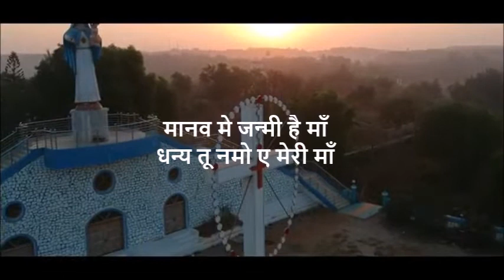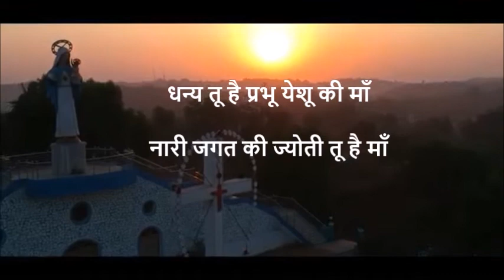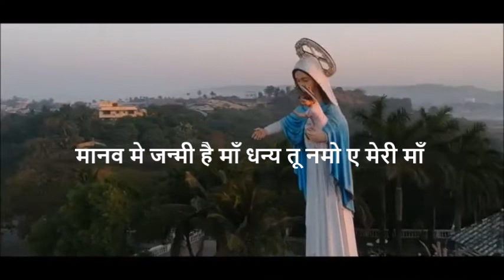Namo Ae Meri Maa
Abeni D'sa